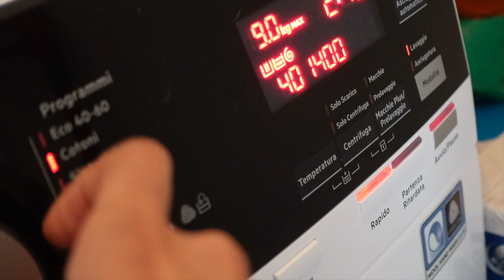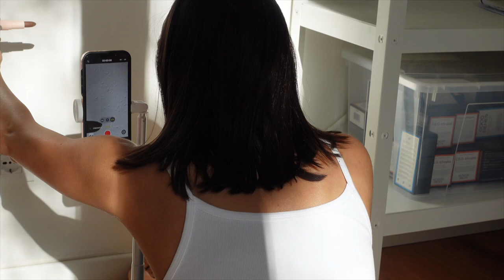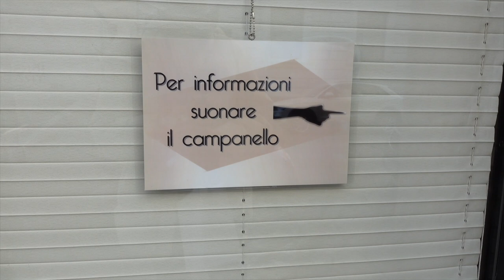a week in my life in Italy: no motivation? cooking, skincare + pilates (vlog in Italian)